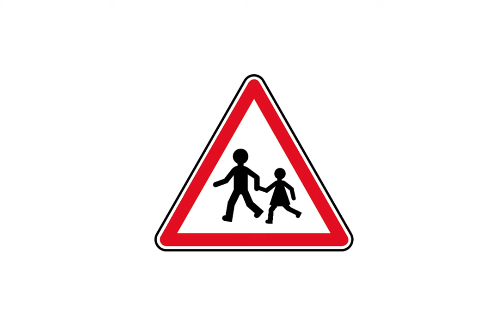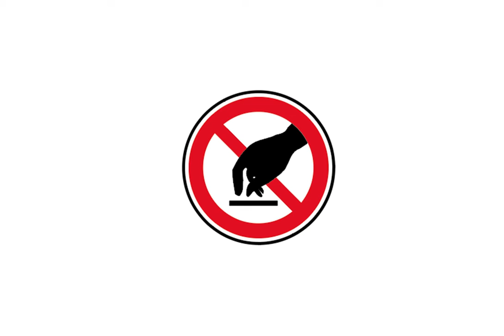Bintj! - "Le poison" - Ceci n'est pas un hommage à René Magritte.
C'est qui ce drôle de poisson ? Ne serait-ce point le terrible poison de la jalousie ?
Bien vu ! Bintj! explore ici l'âme humaine en moins de deux minutes et sans bâcler. :)

C'est qui ce drôle de poisson ?Posé là dans la maison
Par pitié dis-moi pourquoi
Il frétille quand il te voit
Il miaule, jappe et aboie
C’est qui ce drôle de poisson ?

C'est qui ce poisson rouge ?
Et son doigt sur ta bouche
Je sens que je me noie
Devant ce rabat-joie
Tu frétilles comme il se doit
Tout ça dans ma maison !

T’as vu ce malotru
Ce sombre individu
Enfiler mes babouches
Manquerait plus qu’il te touche…
Et ses doigts et ses mains
Sur tes doigts sur tes seins

Je préfère ne pas y penser
Mais j’y pense.